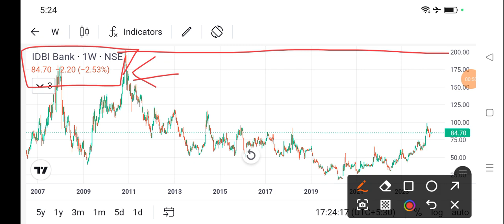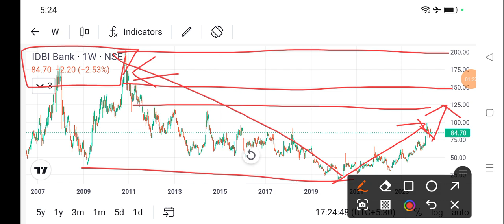idbi bank share price today l idbi bank share news today l idbi bank share latest news today